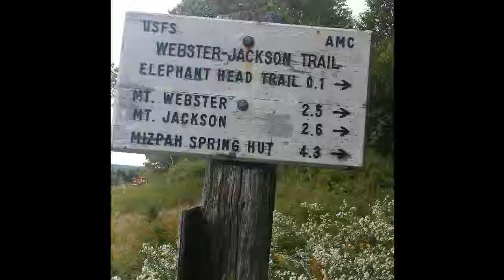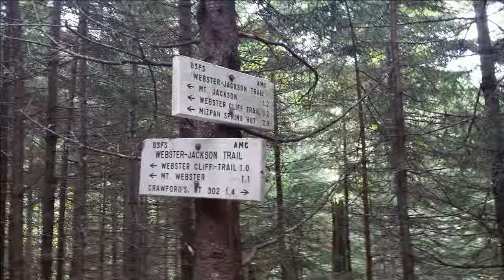Webster Jackson 20140913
Hiking the White Mountains - a loop of Webster and Jackson in September 2014, and seeing the flag raised on the mountaintop.